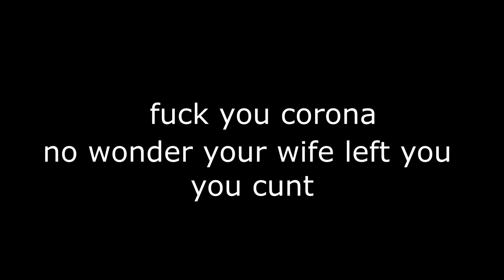Giving Corona Back its Bomb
These are the kinda of ideas I have when I'm wide awake at 3am.

Brain: what if master chief vs corona virus?
Me: YEET